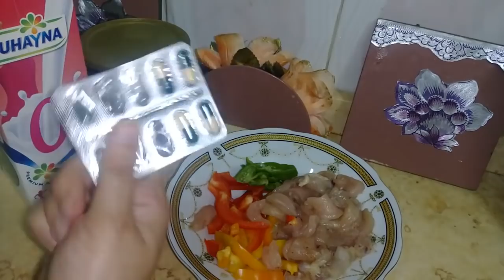لغبط ف اكلي وبرضو هنزل وزني👌//اكتر من 8 كيلو هننزلهم باذن الله عالعيد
نظام غذائي لنزول 8 كيلو خلال شهر رمضان